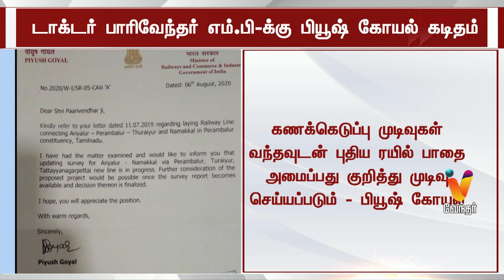டாக்டர் பாரிவேந்தர் எம்.பி க்கு பியூஷ் கோயல் கடிதம்